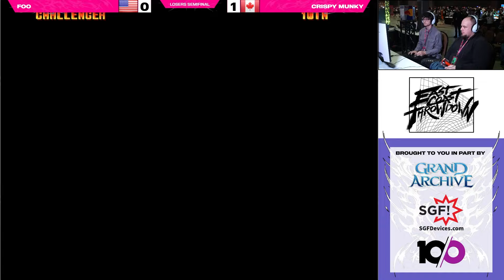East Coast Throwdown 2024 - +R Tourney (Jam Potemkin I-No Order-Sol Anji) Guilty Gear Accent Core +R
Match Timestamps:
00:00:00 Gaiserick (Justice) vs Joel (Jam)
00:03:21 Espada (May) vs Arms (Order-Sol)
00:07:06 FrankenFaust (Faust) vs Artimelly (Venom)
00:14:47 Tateer (Faust) vs Unreactable Mx. Up (Anji)
00:18:22 Ciel (Order-Sol) vs Aboii (Potemkin)
00:25:54 Artimelly (Venom) vs Crispy Munky (Johnny)
00:29:43 SAV10R (Zappa) vs Docbach (Potemkin)
00:33:28 Foo (Potemkin) vs Unreactable Mx. Up (Anji)
00:38:17 Ciel (Order-Sol) vs EvilHouseSplat (Eddie)
00:42:28 Crispy Munky (Johnny) vs Mar (Jam)
00:48:36 EvilHouseSplat (Eddie) vs Unreactable Mx. Up (Anji)
00:51:58 Ciel (Order-Sol) vs Foo (Potemkin)
00:56:29 ChemicalJade (I-No) vs Mar (Jam)
01:00:51 Losers Quarters 1
01:04:11 Losers Quarters 2
01:11:23 Winners Final
01:18:02 Losers Semi-Final
01:25:54 Losers Final
01:40:55 Grand Final